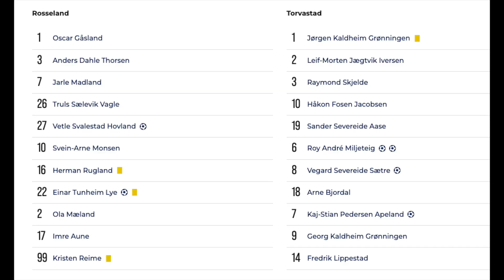Rosseland-Torvastad 2-4 (1-2), seriekamp 22. juni 2024.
Siste seriekamp før ferien, juni 2024.